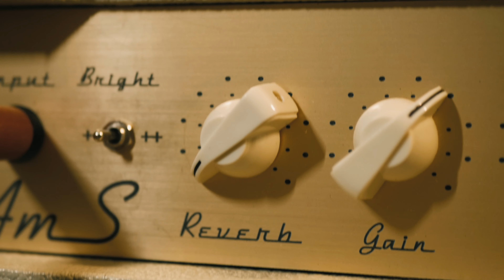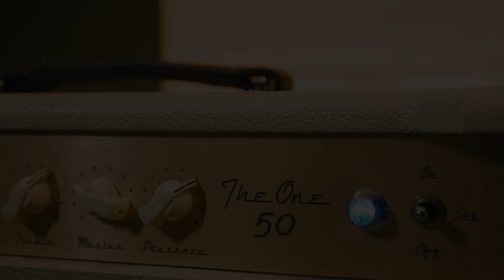François Delporte (Ibrahim Maalouf) et son AmS The One 50 Combo !